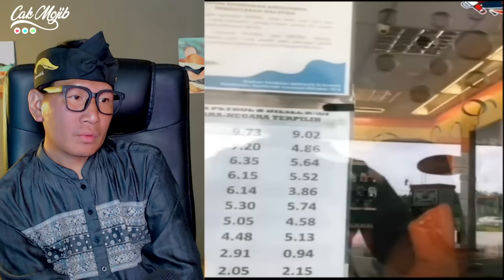SHOCK GILA❗JAUH BEZA DENGAN INDONESIA⁈ INI BUKTI ORANG MALAYSIA ITU KAYA RAYA⁈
GAES BANTU SUPPORT CHANNEL KITA :

+ @CAKMOJIB TV
+ @KEBUN CAKMOJIB